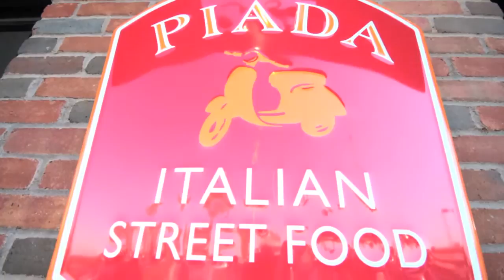Piada Italian Street Food- Menu Items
A fast, casual, authentic Italian eatery serving hand rolled Piadas, Pasta Bowls and Chopped Salads.